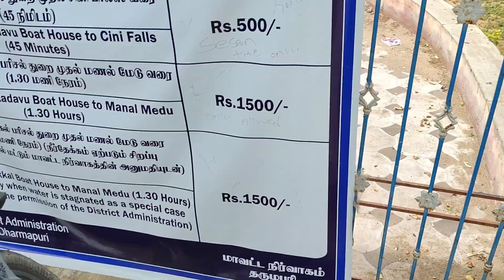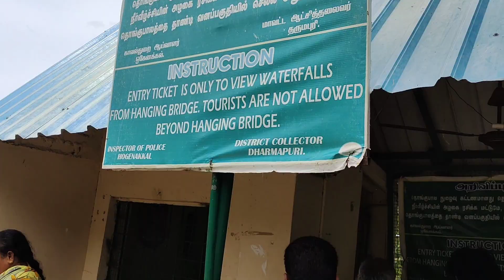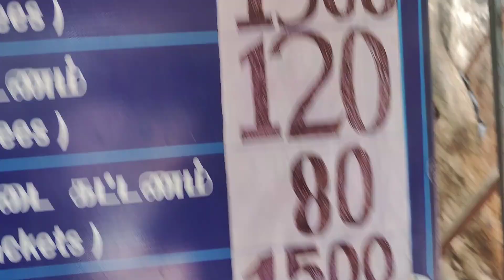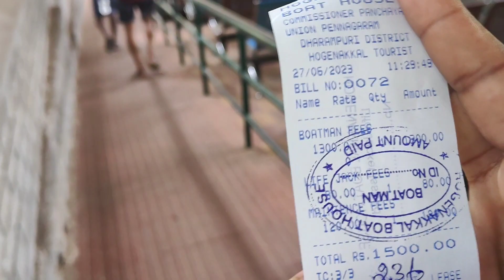Hognekkal Water Falls😍 | Part1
Hii frnds aaj hum ja rahe hey Hognekkal Water Falls so. Video Part1; Part2 To be Continued😇